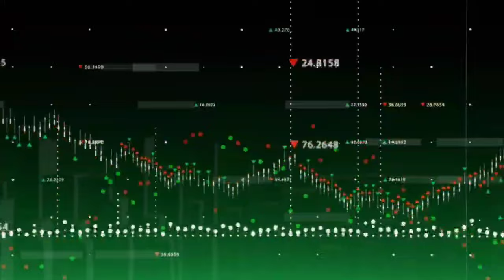🇩🇿 🇪🇸 Les pieds noirs catalans en Algérie une diaspora forte et résiliente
🛑 Staoueli (territoire ottoman d’Algérie), 14 juin 1830. Les troupes françaises du général Bourmont entamaient la conquête du territoire. Par la suite, après vingt-sept années de combats (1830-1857) et trois cent mille morts des deux côtés (15000 Français et 285000 Algériens), la France finirait par incorporer un vaste territoire (la façade côtière de l’actuel État d’Algérie) qui serait morcelé, encadré et administré comme une région de plus de la métropole. Cette projection de territoire national sur la rive sud de la Méditerranée impulserait un phénomène inédit dans l’histoire africaine. Entre 1830 et 1914, l’État français a promu l’établissement de 750000 Européens en Algérie, dont au moins 30000 parlaient catalan, originaires du Roussillon, de Minorque et des régions intérieures d’Alicante : les pieds-noirs catalans.

La colonisation française

En 1830, lorsque Bourmont débarqua à Staoueli, la France était gouvernée par Charles X, petit frère de Louis XVI, le roi guillotiné pendant la Révolution (1793). Après les phases républicaine (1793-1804) et napoléonienne (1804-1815), les puissances qui avaient combattu et vaincu le « petit Corse » avaient imposé à la France la restauration de la monarchie et le retour des Bourbons (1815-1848). Et dans ce contexte politique clairement régressif, Paris projetait un plan ambitieux visant à résoudre trois problèmes en un coup : la crise économique, la dissidence politique et la contestation sociale. À ce moment-là, la colonisation des terres inconnues du continent américain appartenait déjà aux jeunes républiques américaines ; et Paris se dépêcha de dépoussiérer les cartes du Maghreb que, peu avant, l’espion catalan Domènec Badia (Ali Bey) avait dessinées pour Napoléon.

Pourquoi cette colonisation massive ?

Dès le début de la campagne, la chancellerie de Paris a clairement indiqué que la conquête de l’Algérie était plus qu’une simple entreprise coloniale comme celles du Québec et de la Louisiane (XVIe-XVIIIe siècles). La France n’avait jamais montré un intérêt particulier pour consolider un empire colonial en Amérique : le Québec avait été perdu aux mains des Britanniques (1763) et la Louisiane avait été vendue aux Américains (1804). Mais avec l’opération Algérie, les choses étaient très différentes : Paris a conçu un plan de colonisation qui représentait le débarquement de centaines de milliers d’Européens destinés à remplacer progressivement la population autochtone. Britanniques, Suédois, Allemands, Italiens et Espagnols (les Français étant toujours minoritaires dans l’ensemble de ce phénomène), devenus les cow-boys du Maghreb.